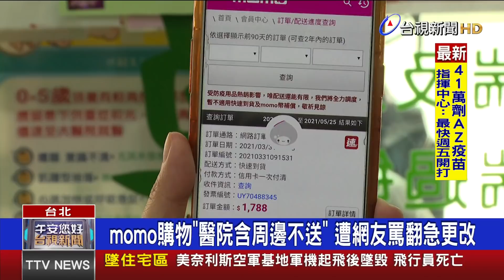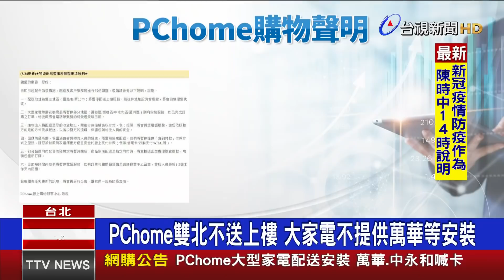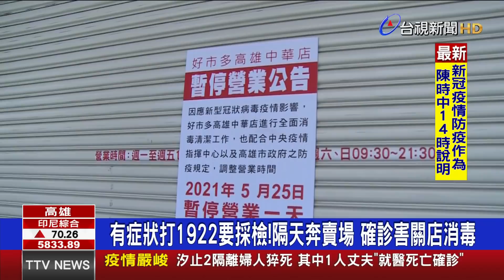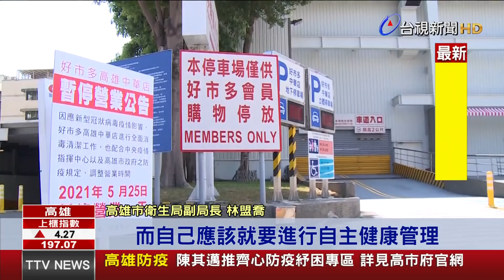醫院含周邊不配送 「網怒轟」momo購物急改【重點新聞】-20210525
(00:00)momo購物「醫院含周邊不送」 遭網友罵翻急更改
(02:03)有症狀打1922要採檢!隔天奔賣場 確診害關店消毒
(04:05)不甩規定！業者鑽漏洞 搭船出海潛水教學挨罰
(05:51)愛美不甩疫情？林千又遊花蓮脫罩拍照挨轟